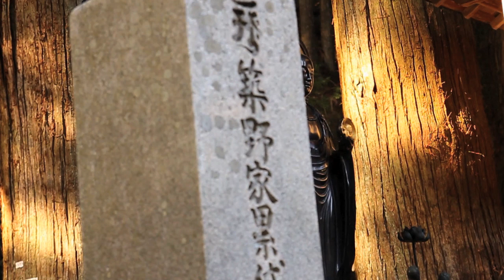Koyasan - Jason in Japan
EDIT 3/21/11: The north-east coast of Japan was severely affected by a magnitude 9.0 earthquake and tsunami. Please consider making a donation to the Japanese Red Cross Society to help the victims of this natural disaster

The final stop of my sightseeing tour of Japan was at Mt. Koya, or Koyasan, which was a UNESCO World Heritage Site.  Koyasan is located roughly 2 hours south of Kyoto.  Sitting atop this somewhat isolated mountain are dozens of Buddhist temples.  Far away from the busy cities of Japan, this location gives off an eerie but amazing feel, especially when exploring the nearby cemetery in the town.  One of the more interesting experiences was my stay at a shukubo, or temple lodging, where I got to stay at an actual temple, eat food prepared by monks, and participate in the morning ceremonies (I'm crushed because I lost the footage of the ceremony!).  Of all the locations I visited in Japan, Koyasan was the most life-changing and awe-inspiring.

Lens: Tamron 17-50mm f/2.8 SP XR Di-II